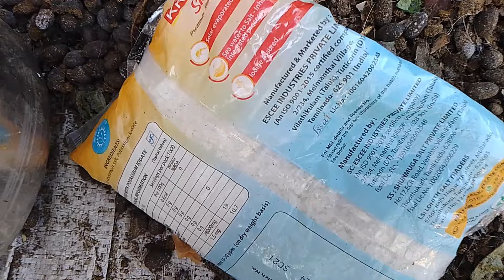ആട്ടിൻ കാഷ്ടം 10 ദിവസം കൊണ്ട് പൊടിഞ്ഞ് പൊട്ടാഷ് റിച്ച് സോഴ്സായ ജൈവവളമാക്കി മാറ്റുന്ന വിധം 👌👌👌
ഇതുപോലെ ചെയ്താൽ ആട്ടിൻ കാഷ്ടത്തെ വെറും 10 ദിവസം കൊണ്ട് പൊടിച്ച് ഒരു പൊട്ടാഷ് വളമാക്കി മാറ്റാം